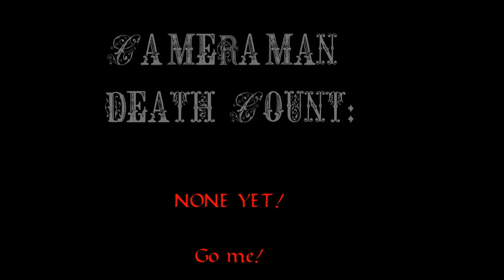Two Old Minecrafters - Survival Play (4)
TELL YOUR FRIENDS!

In this series it is just Thad and I and whomever happens to be logged into Skype AND the server playing around in survival mode.

No rules, no list of achievements, no hostile mobspawners buried under dirt, just plain old playing around and having fun. At least we were having fun, not sure about y'all.

I am trying to find out what else my viewers might be interested in watching. As such, I have prepared a poll.

If you are interested in watching more Minecraft videos, go

If you are interested in watching Starcraft 2 videos, go

If you are interested in watching Diablo 3 videos, go

If I own it, I'll consider it if I enjoy the game at all.